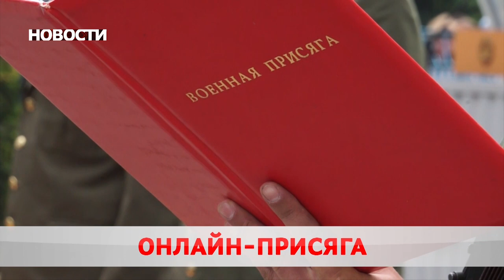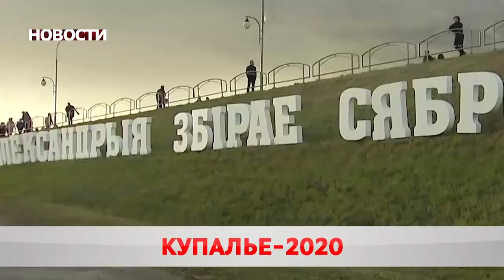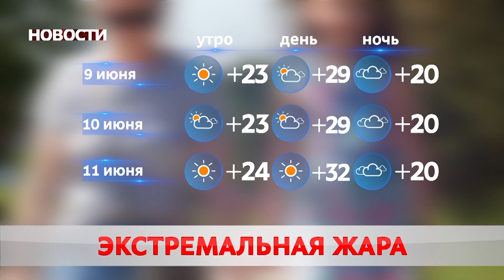Новости 08 06 20